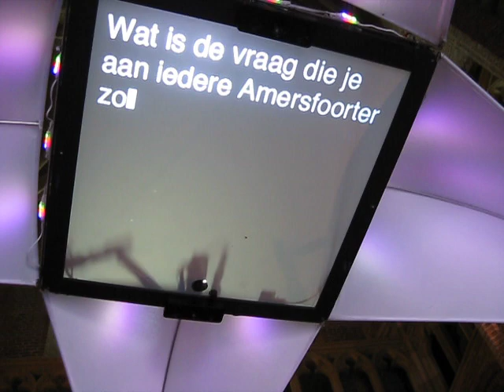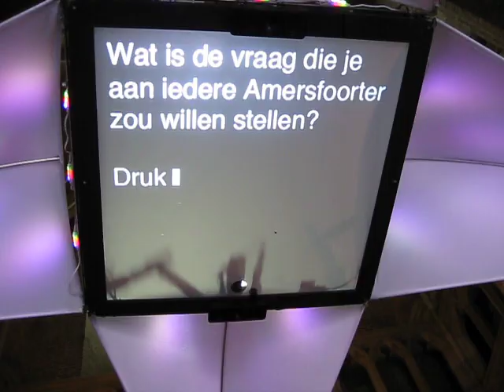Kunstwerk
Moooi heh?